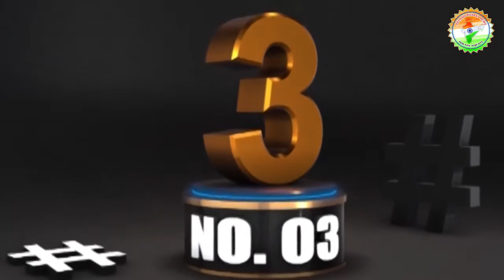akhandbharatnews- Breaking News..जाने 2019 में दुनिया का सबसे ज्यादा बिकने वाला फोन कौन बना...